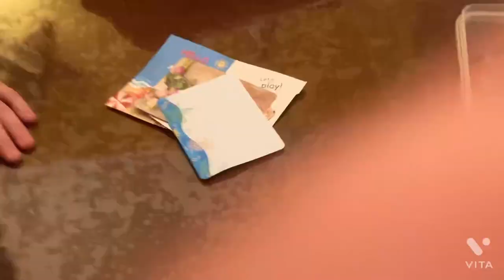Finn’s 1st Birthday 2/28/22